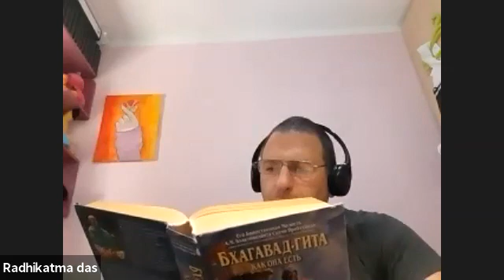Бхагавад-гита как она есть, 11.03 - 11.36. / Bhagavad-gītā As It Is, 11.03 - 11.36 (rus\eng)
Е.С. Кавичандра Свами читает одиннадцатую главу Бхагавад Гиты, которая называется "Вселенская форма".  Стихи 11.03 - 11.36.

H.H. Kavicandra Swami reads the eleventh chapter of the Bhgavad-Gita, called "The Universal Form". Verses 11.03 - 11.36.